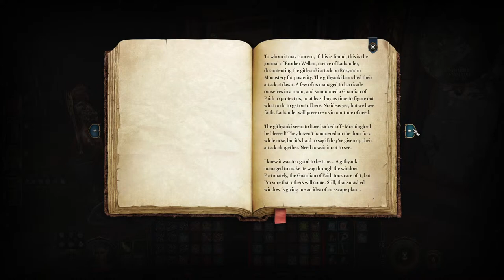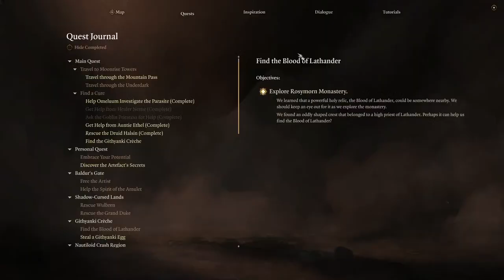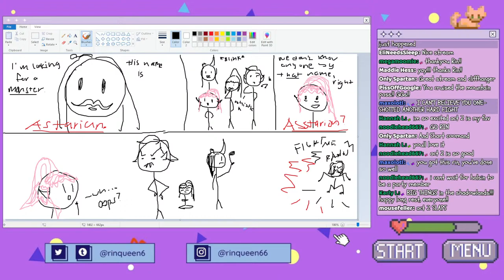🔴 let's keep playing baldur's gate 3 for the first time! (ALMOST ACT 2?) [13]